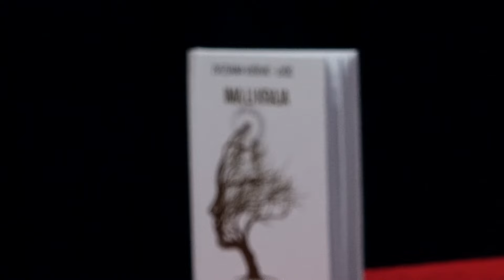U Nikšiću predstavljena knjiga “Ima li kraja?" Zvezdane Vušović Lučić